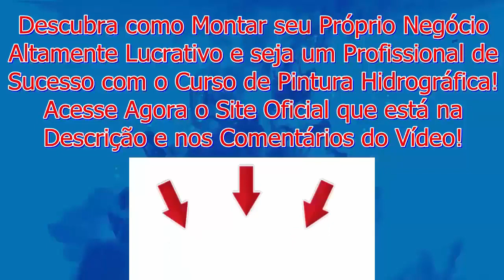Pintura Hidrográfica em Raquete de Tênis e Abra seu Próprio Negócio